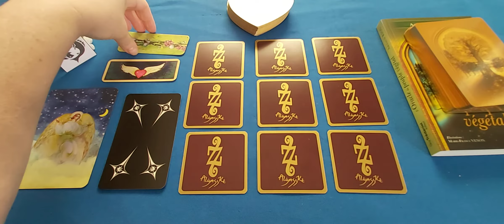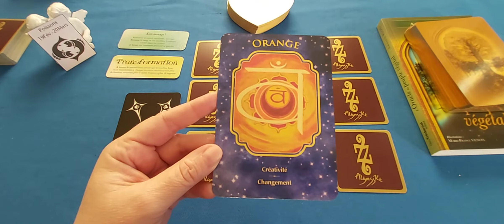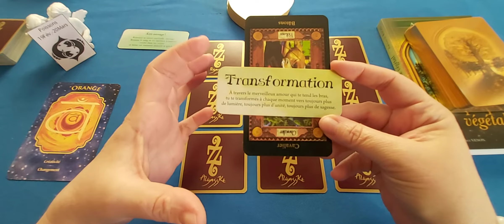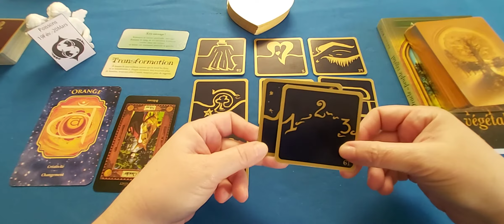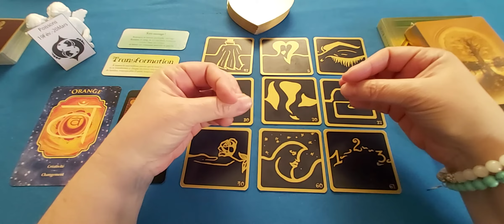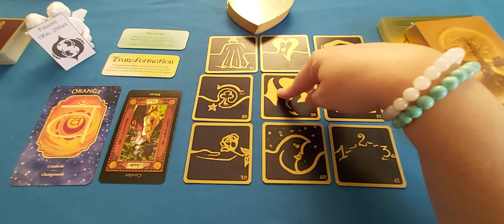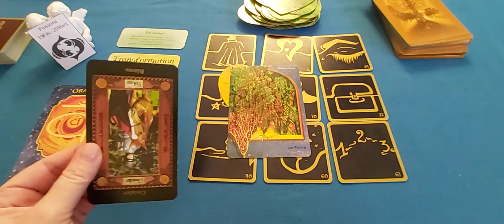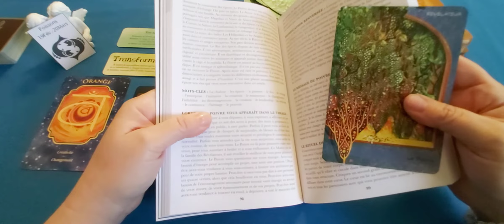Poissons - Décembre 20 : Ne vous renfermez pas, agissez car vos objectifs sont simplement retardés.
A bientôt. 🙏